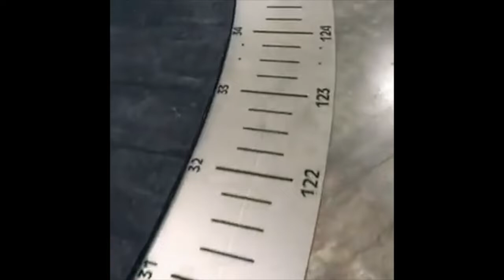ROGUE WHEEL OF PAIN - CLOSE UP VIEW